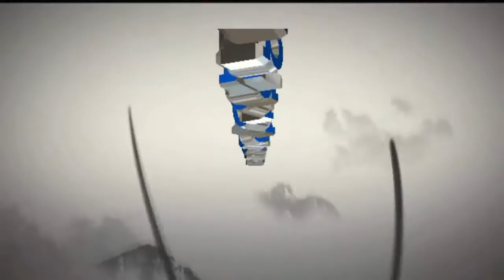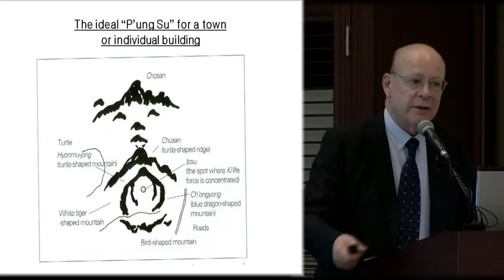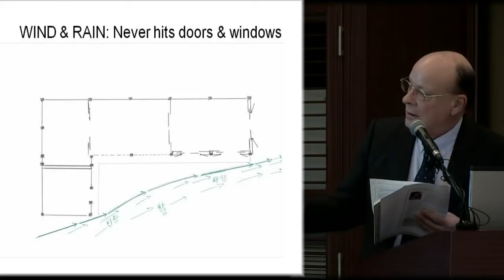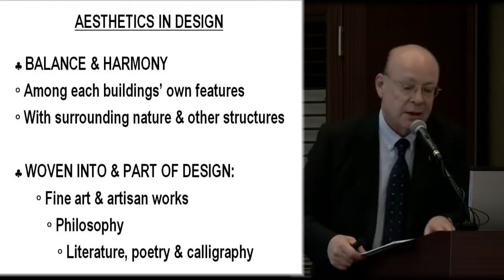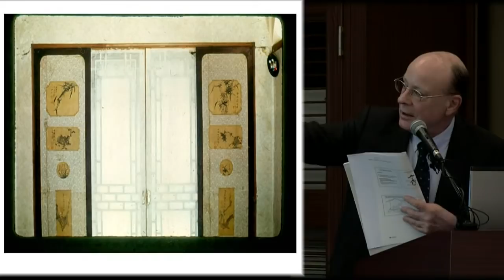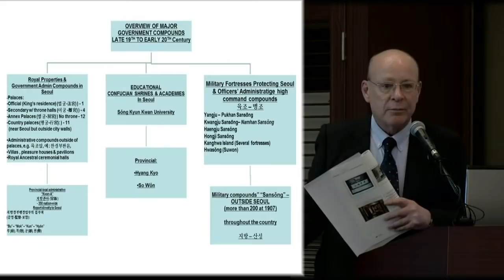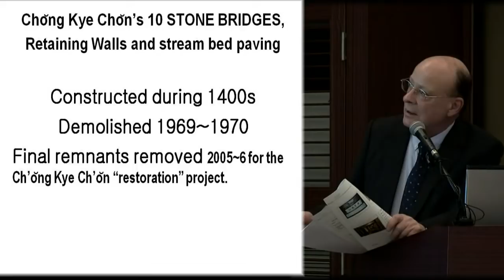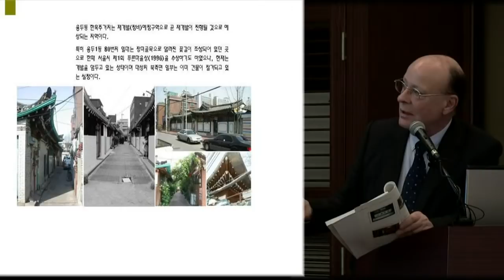[55] Korea's Architectural Heritage (Lecturer: Peter Bartholomew)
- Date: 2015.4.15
- Lecturer: Peter Bartholomew (Vice President~COO at IRC Limited, Member at Council of the Royal Asiatic Society, Korea Branch)
- Topic: Korea's Architectural Heritage - Exceptional Cultural Values & Catastrophic Destruction